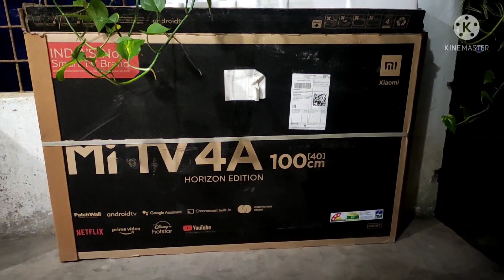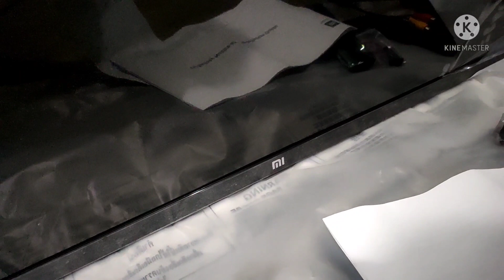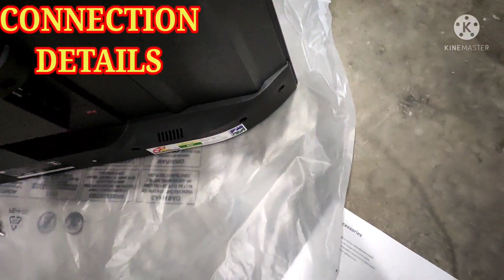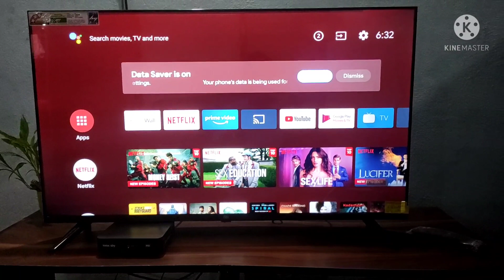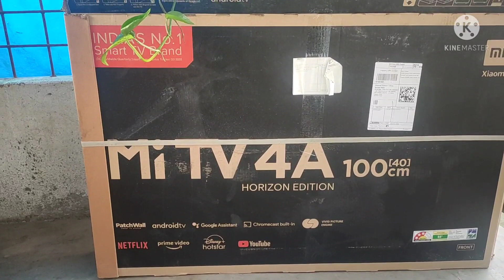Mi TV 4A || HORIZON EDITION|| REVIEW and TEST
In this video, I have unboxed, introduced and reviewed a new Mi tv 4A HORIZON EDITION.
I have shown the details of features, details connection description and tested the picture quality of the tv for the viewers.